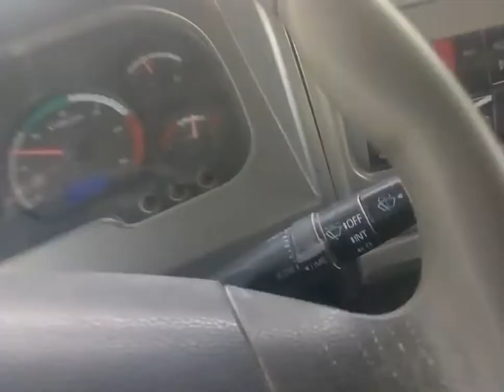I'm truck driving in qatar